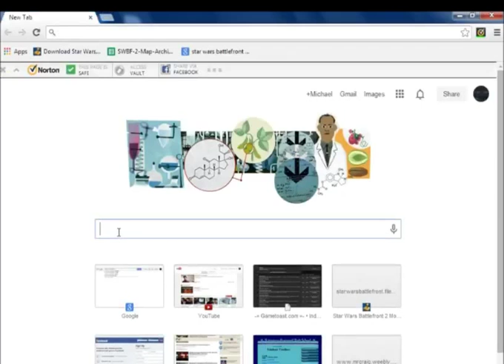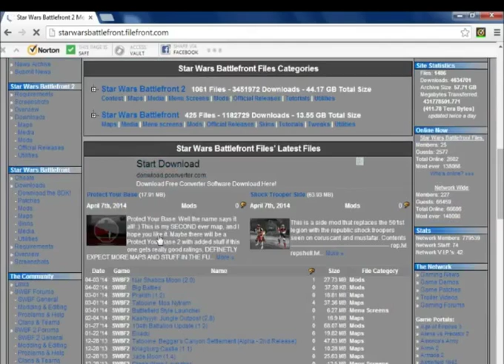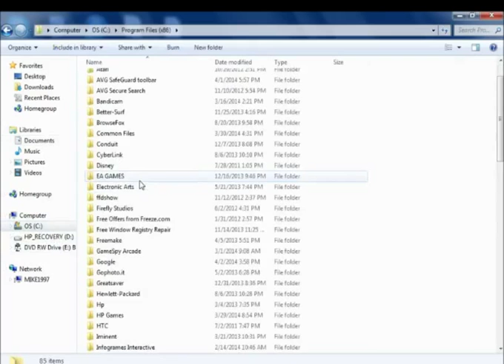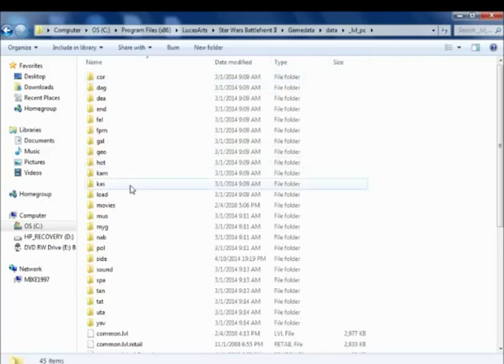Star Wars Battlefront 2: How To Install Side Mods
Hello, I show you how to install Battlefront 2 Sides Mods and it is really simple but be sure to NOT REPLACE the original files unless you do not want them anymore! If you found this helpful, then stick around for a while and enjoy some of my videos.

For STEAM USERS: OS:(C:Drive)/ProgramFiles(x86)/Steam/SteamApps/Common/StarWarsBattlefront2/Gamedata/lvl_pc/side then follow the same instructions in the video!